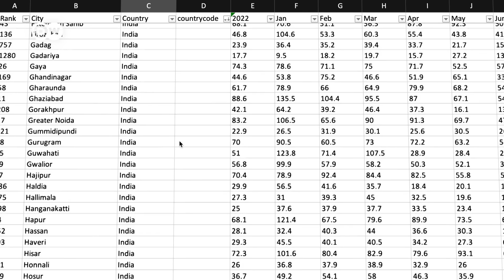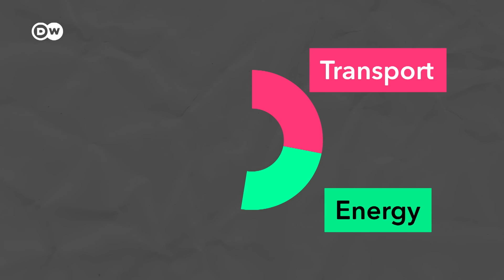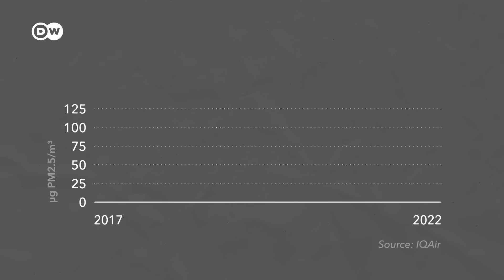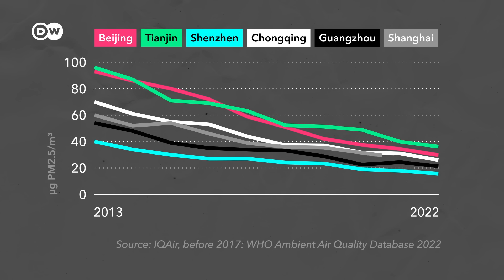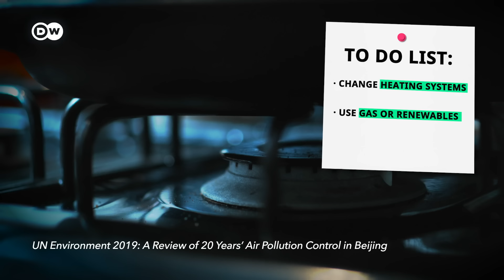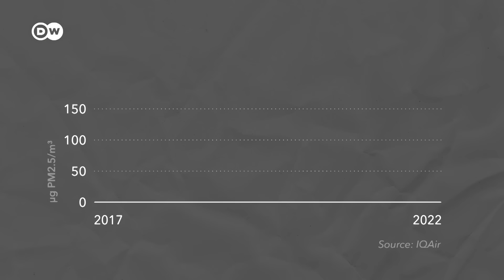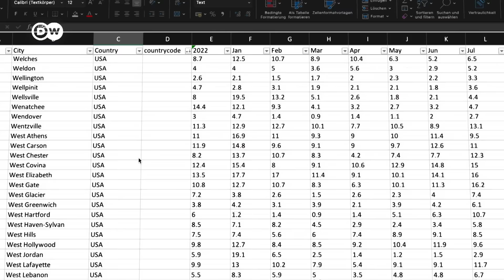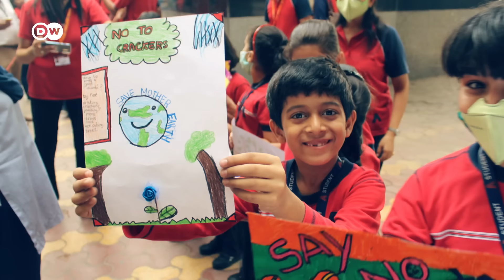How megacities around the world are tackling their air pollution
Air pollution kills millions each year, especially in the world’s megacities. But we found some surprising news: In many places, it’s actually getting better! Here’s how megacities around the world are already making their air cleaner and safer.

Credits:
Author: Kira Schacht
Video Editor: Frederik Willmann
Supervising Editor: Kiyo Dörrer
Fact-check: Kirsten Funck

Sophie Gumy, Technical Officer at WHO's Department of Environment, Climate Change and Health

Chapters:
00:00 Intro
00:46 The problem
01:31 Our analysis
02:00 The causes
02:36 Transport
04:04 Industry
04:45 Waste
05:39 Energy
07:12 What now
09:46 Outro